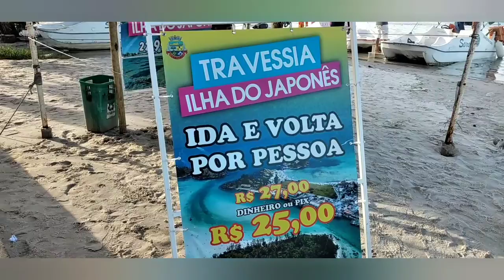Beco do Príncipe bairro da passagem cabo frio rj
Batizado com esse nome por ter sido o ponto do canal por onde se fazia a travessia nos tempos coloniais, o local é anterior à fundação da vila de Nossa Senhora da Assunção de Cabo.

O bairro da Passagem, na margem direita do canal de Itajuru, em Cabo Frio, é um marco histórico da cidade.

Batizado com esse nome por ter sido o ponto do canal por onde se fazia a travessia nos tempos coloniais, o local é anterior à fundação da vila de Nossa Senhora da Assunção de Cabo Frio.

É o berço do que seria a cidade de Cabo Frio.

Ali surgiram as primeiras habitações e feitorias.

Prédios históricos, tombados pelo Patrimônio Histórico, como a igreja de São Benedito, estão por toda parte.

Localizado na primeira seção do canal, sua ocupação pelos portugueses se deu no início do século XVII.

Depois que o centro da povoação se deslocou para onde hoje fica o comércio da cidade, a Passagem foi ocupada pelos pescadores, que ali construíram suas casas, algumas ainda em pé.

Desde aquela época o bairro da Passagem assiste à chegada de barcos de pesca e suprimentos.

Hoje, canoas e pesqueiros são vistos atracados no pequeno cais.

Embarcações de tamanhos e cores variados podem ser vistas ao longo da margem.

A proximidade com a foz do canal fez do antigo embarcadouro o ponto de partida para a pesca em alto mar.

O beco, com suas casinhas de janelas coloridas, liga o porto da Passagem à praça São Benedito.

Construída por escravos, no século XVIII, a Igreja de São Benedito, localizada numa pequena praça de mesmo nome, ladeada por casinhas que conservam o desenho colonial, é uma das atrações da Passagem.
 O bairro mais antigo de Cabo Frio ainda mantém a aura da fundação da cidade, há quase 400 anos.

No cenário, vias antigas e estreitas forradas de pedras portuguesas e paralelepípedos, árvores frondosas, pracinha, igreja de São Benedito, barcos de pescadores...

Por lá fica o Beco do Príncipe, um arco no meio de um casarão colonial que leva à praia – mais antiguinho, impossível! E ainda tem pousadas charmosas, restaurantes e bares com música ao vivo e que espalham mesas ao redor do Largo de São Benedito.

A Passagem fica no encontro do fim da Avenida Assunção (uma das principais da cidade) com o início da Avenida do Contorno (que vai dar na Praia do Forte).